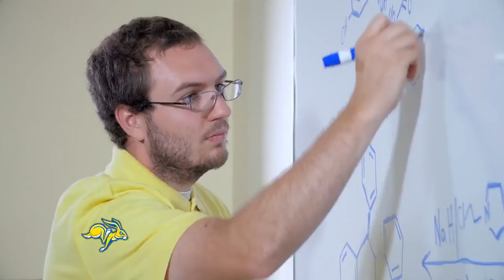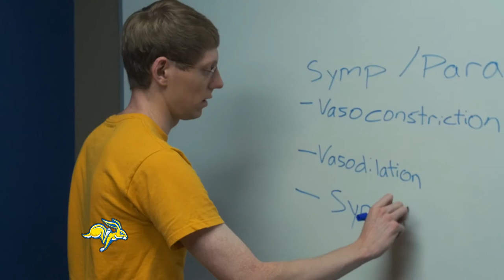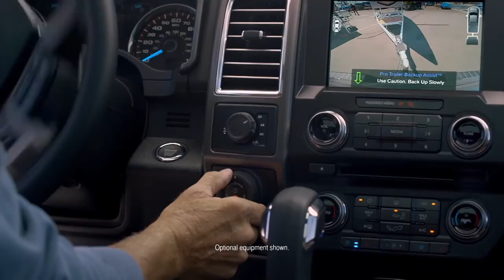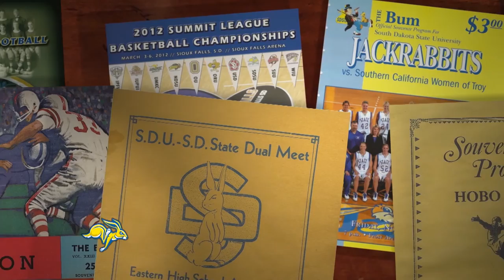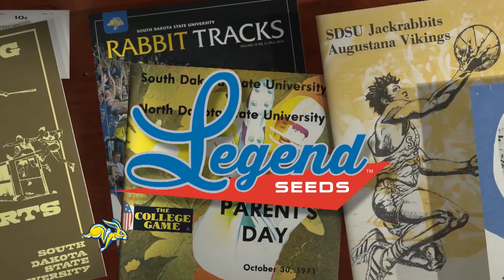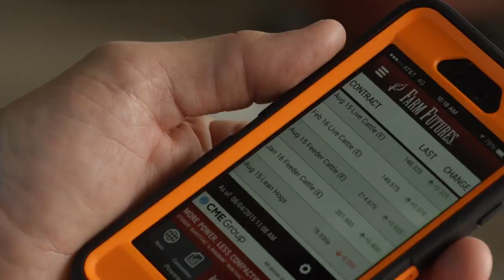The Jackrabbit Insider (11.20.2016)